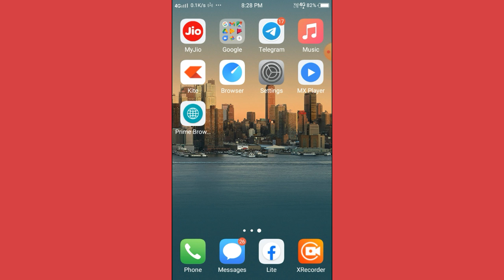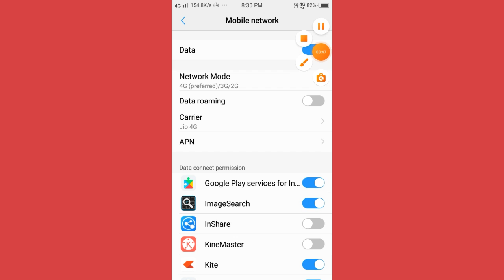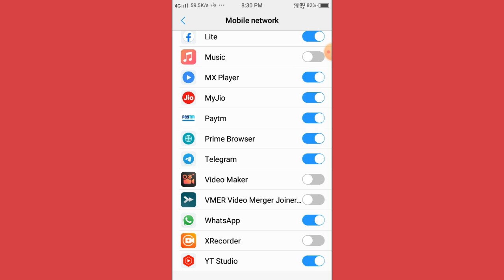Jio Sim Se Message Send Nahi Ho Raha | Jio Message Sending Problem | Jio Message Sending Failed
dosto is video me hum batane wale hai Jio Sim Se Message Send Nahi Ho Raha | Jio Message Sending Problem | Jio Message Sending Failed